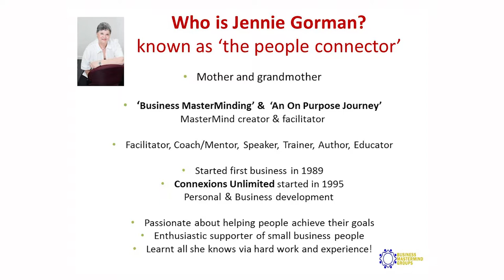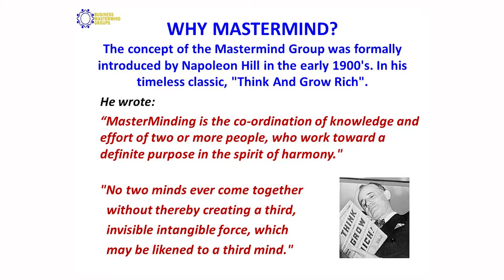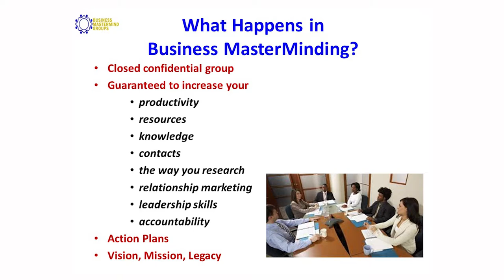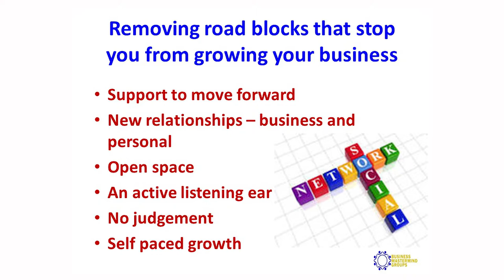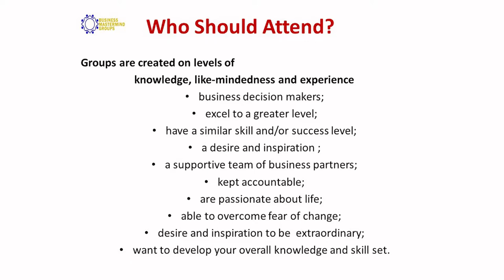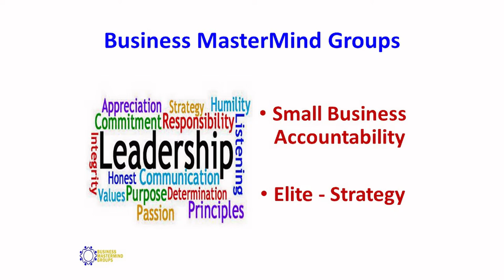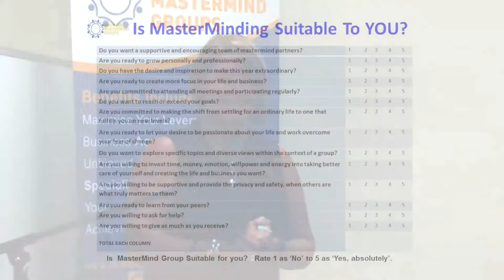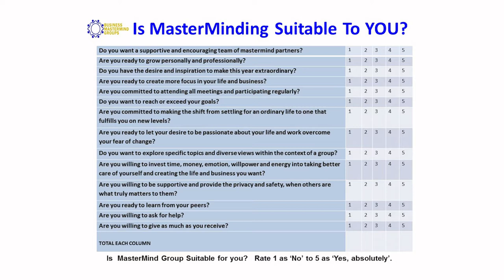Mastermind Preview Video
Jennie Gorman presents this preview to her amazing Brisbane Mastermind groups
or call Jennie on 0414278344